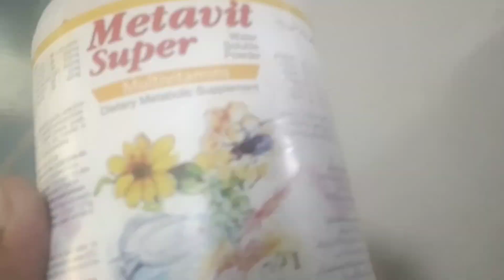Mashallah aj new ghr ka visit kry 😍